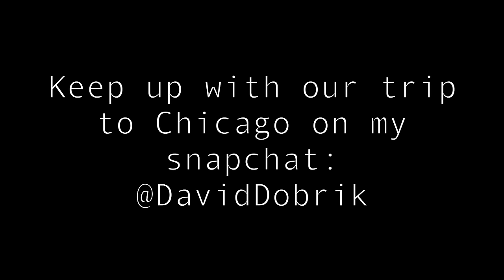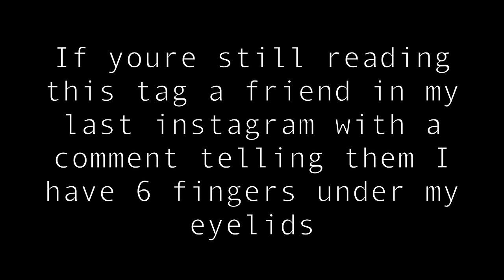FIRST TIME GETTING EARS PIERCED!!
I thought it would be a good idea to get my ears pierced... and so did jason.. so why not... in this vlog jason comes home with me to Chicago and Gabbie and Dom talk about love

Vine: @DavidDobrik
Musically: @DavidDobrik